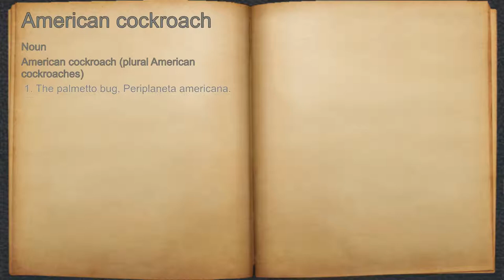What does American cockroach mean?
A spoken definition of American cockroach.

Intro Sound:
Typewriter - Tamskp